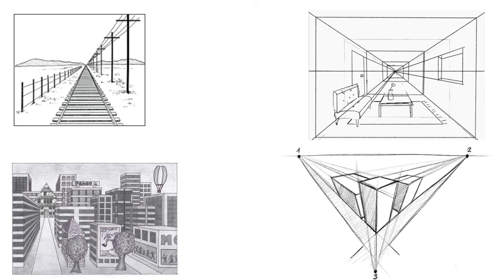Wer bestimmt mein Leben? - Teil 1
Wir wollen vielleicht selbstbestimmt sein, aber tatsächlich bestimmen immer andere über unser Leben. Zum Beispiel spielt die Prägung im Elternhaus eine große Rolle und bestimmt positiv oder negativ unser Leben. Diese Prägung bestimmt mein Leben. Ein anderes Beispiel: Wir wollen dazugehören. Deshalb müssen wir uns anpassen. Diese Gruppe bestimmt mein Leben. In der Predigt geht es um den ersten Teil, weil das Thema sehr umfassend ist und in alle Bereiche unseres Lebens hineinspielt. Aber es lohnt sich.